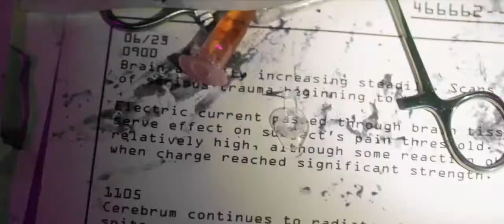Ninth Passenger 2018 official Trailer Rolled Out | Upcoming Thriller Movie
We’ve got our hands on a new trailer of The Ninth Passenger, the upcoming horror thriller movie directed by Ian Plaff based on a script by Corey Large and Steve Albert and starring Alexia Fast, Jesse Metcalfe, Sabina Gadecki, Timothy V. Murphy, Cinta Laura Kiehl, Veronica Dunne, Tom Maden, Corey Large, and David Hennessey